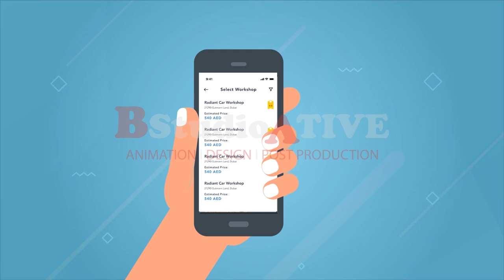Automic App Animation